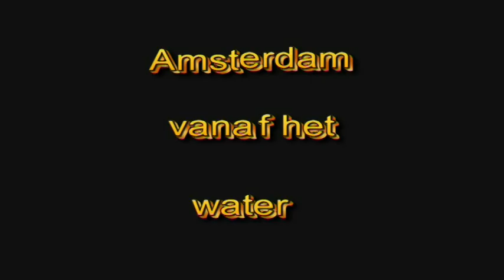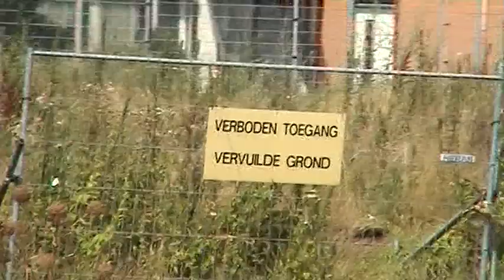Amsterdam vanaf het Water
De grachtengordel is een wijk langs de drie Amsterdamse hoofdgrachten: Herengracht, Keizersgracht en Prinsengracht, in Amsterdam Centrum. Vanaf de Brouwersgracht buigen deze grachten zich evenwijdig aan elkaar geleidelijk naar het zuidoosten en monden uit in de Amstel.

Begin Herengracht vanaf Brouwersgracht

Herengracht bij Wijde Heisteeg
De verlengingen van de hoofdgrachten: de Nieuwe Herengracht, Nieuwe Keizersgracht en Nieuwe Prinsengracht buigen zich vanaf de Amstel geleidelijk noordelijk in de richting van het oostelijk havengebied.

De grachtengordel is een systeem van eilanden en bruggen en identieke percelen grond met gesloten binnentuinen, de zogenoemde keurblokken. In de gordel zijn veel grachtenpanden gebouwd die nog steeds getuigen van de Gouden Eeuw, de rijke periode van Amsterdam in de 17e eeuw. De grachtengordel is een van de belangrijkste toeristische attracties van Amsterdam en staat sinds 1 augustus 2010 op de Werelderfgoedlijst.